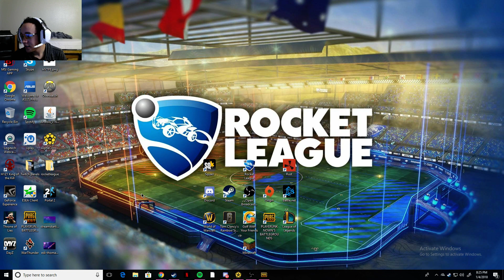Kaiijuu NOT dancing with Kaiijuu dancing with Kaiijuu dancing with Kaiijuu